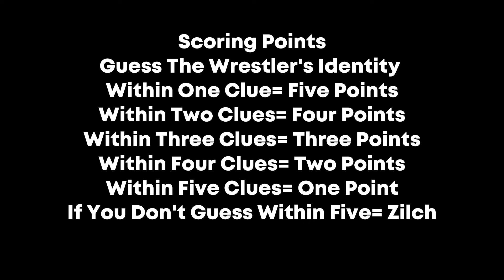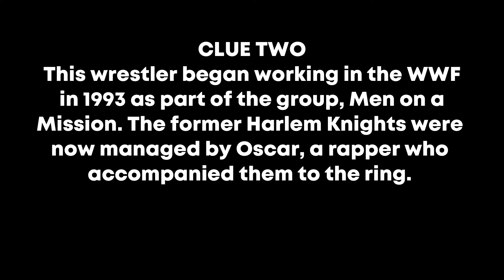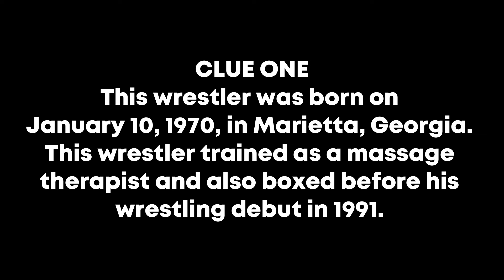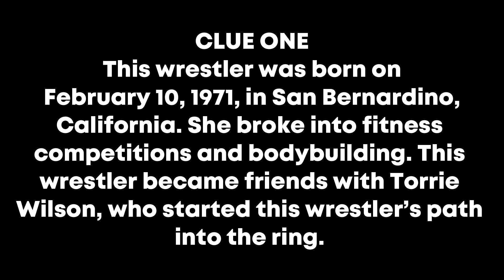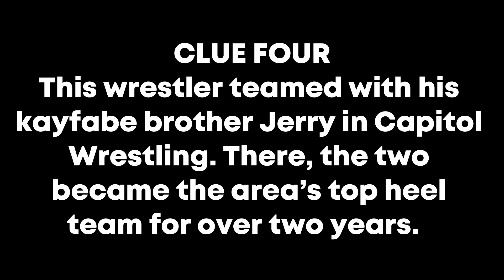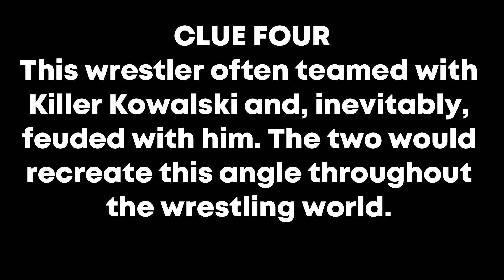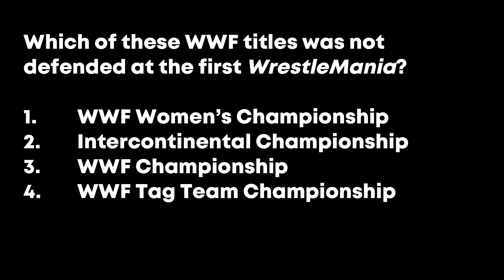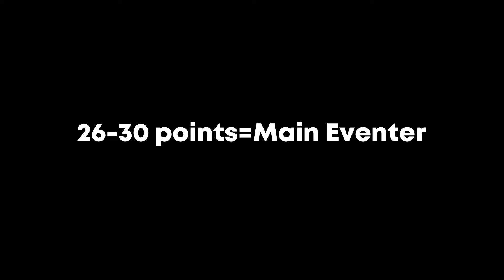Who's Dat Wrestler? Guess the wrestler trivia game episode 23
Can you guess a pro wrestler's identity within 5 clues? This wrestling trivia has questions from easy to ridiculous. How much do you know about wrestling trivia? Will you rank as a jobber or a living legend?

You have five clues to guess each wrestler’s identity, that is, the wrestling name they’re best known by. If you answer the question with the first clue, you earn five points. If you answer the question by the second clue, you get four points, and so on, with the fifth and last clue being worth one point. If you don’t answer the question within five clues, you get a whole lot of nothing. Good luck!

                                  Works Referenced
“Buff Bagwell.” WCW. Superstars. Accessed 2 Apr. 2024.

“Hardcore Holly.” Online World of Wrestling. 31 Jan. 2024. Accessed 3 Apr. 2024.

Holly, Bob and Ross Williams. The Hardcore Truth: The Bob Holly Story. ECW Press. 2013.
Hornbaker, Tim. Legends of Pro Wrestling: 150 Years of Headlocks, Body Slams, and Piledrivers. Sports Publishing, 2017.

Kenyon, J. Michael. “Don Leo Jonathan.” Professional Wrestling Hall of Fame. Bios. Accessed 3 Apr. 2024.

Milner, John. SLAM! Sports. SLAM! Wrestling. 25 Mar. 2013. Accessed 2 Apr. 2024.

Ojst, Javier. “Gory Guerrero and the Story of Lou Thesz’s Near-Dethroning.” Pro Wrestling Stories. 16 Feb. 2023. Accessed 2 Apr. 2024.

Oliver, Greg. Don Leo Jonathon reflects back. SLAM! Wrestling. 20 May 2006. Accessed 2 Apr. 2024.

Oliver, Greg and Steven Johnson. The Pro Wrestling Hall of Fame: The Heels. ECW Press, 2007.

Oliver, Greg and Steven Johnson. The Pro Wrestling Hall of Fame: The Tag Teams. ECW Press, 2005.